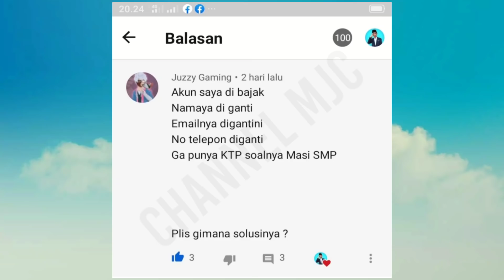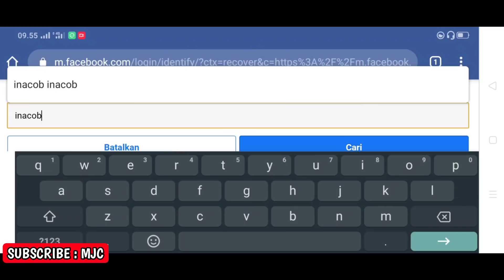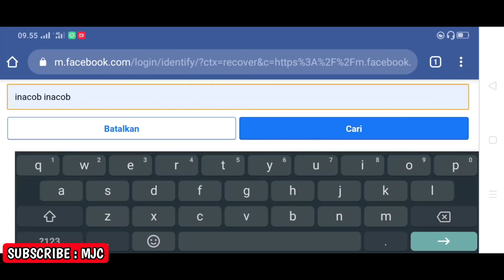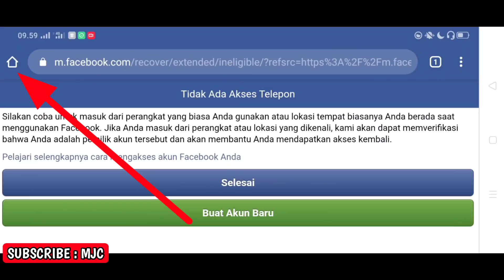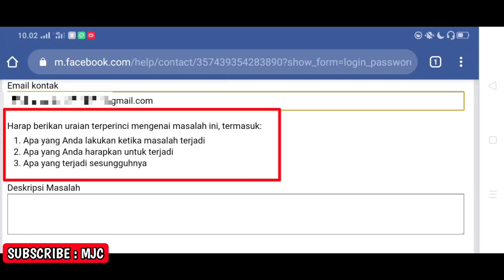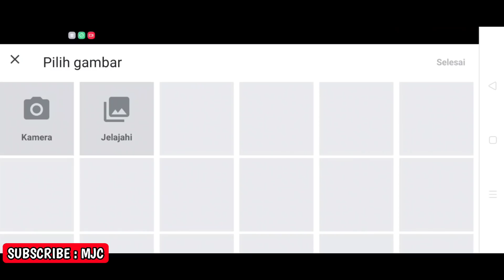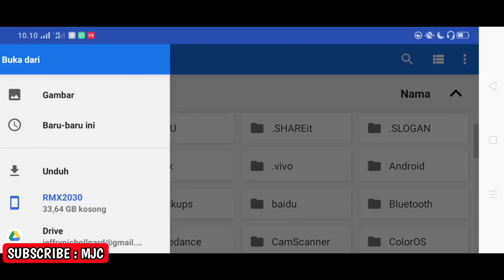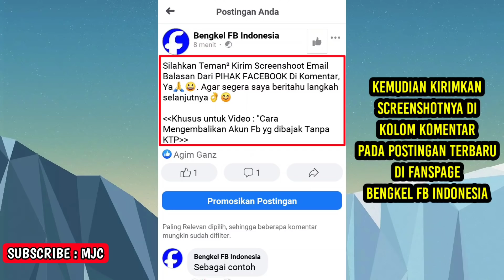Cara mengembalikan akun fb yang dibajak - Tanpa KTP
Inilah cara mengembalikan akun fb yang dibajak. cara mengembalikan akun fb yang dibajak ini sudah terbukti dan pasti berhasil. Selain itu, akan juga dijelaskan cara mengembalikan akun fb yang dibajak secara lengkap dan mudah dipahami.

Catatan : "Yang kalian laporkan ialah harus akun milik kalian sendiri. Apabila kalian melaporkan milik orang lain, maka cara ini tidak akan berhasil. Karena pihak fb dapat mengetahuinya".